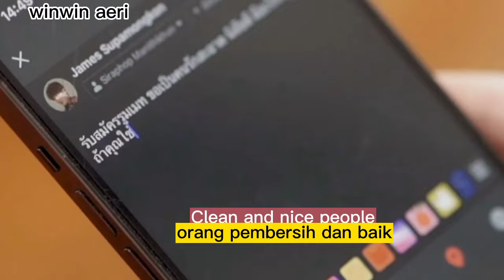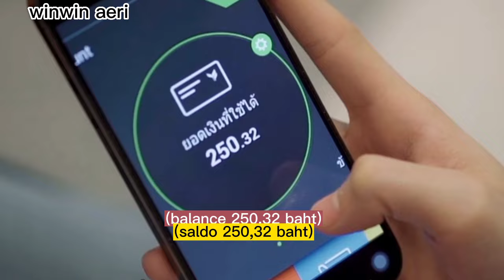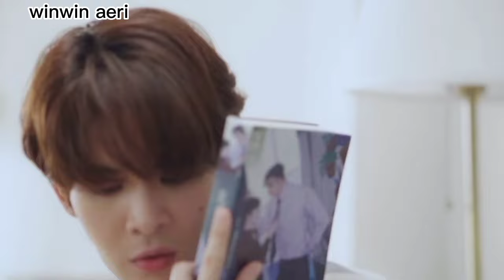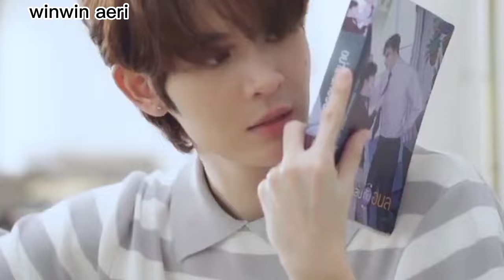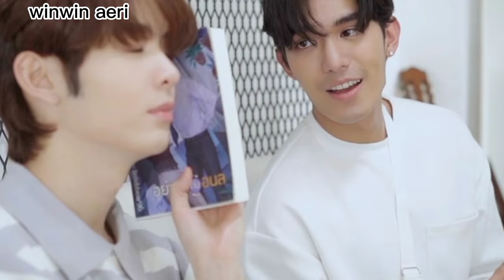(sub indo sub english) traubless netjames